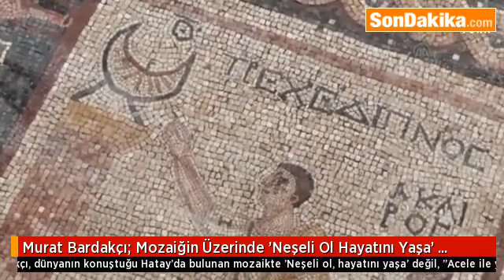Mozaiğin Üzerinde 'Neşeli Ol Hayatını Yaşa' Yazmıyor